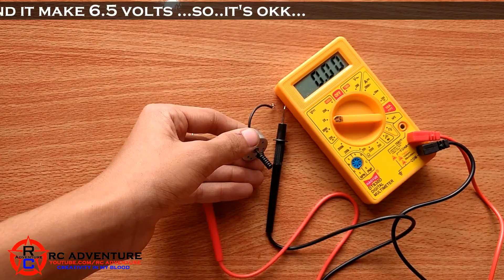Charge Your Mobile With Fidget Spinner | 100% Working | Most Satisfying Video (Play And Charge)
Today  I Am Showing How To Charge Your Mobile With Fidget Spinner | 100% Working | Most Satisfying Video (Play And Charge)

RC Adventure channel for all RC Addicts all over the world!
I'm just an RC Addict who loves to capture videos of the good times when we enjoy our RC activities.

RC is not only my hobby. it's my lifestyle!